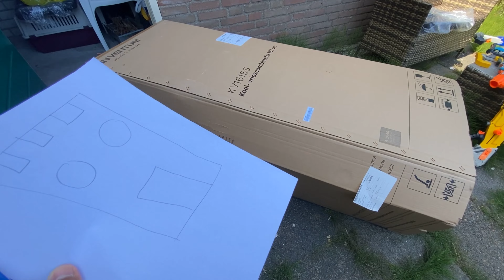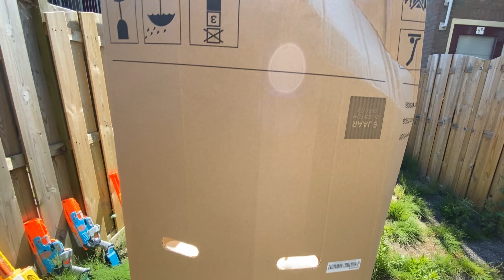Build a defense castle! 😍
😃 HELLO ALL
.In this video, I built a castle out of a cardboard refrigerator
We will use this fortress in our battles and defend ourselves from any possible attack in the coming days.

You can also give me suggestions for new videos😃❤️.

   @Aaron Esser
iraq @Macklemore LLC @NeRF TeAm @Battle Nerf War @Films Nerf Movies @LTN Nerf War @PDK Films @